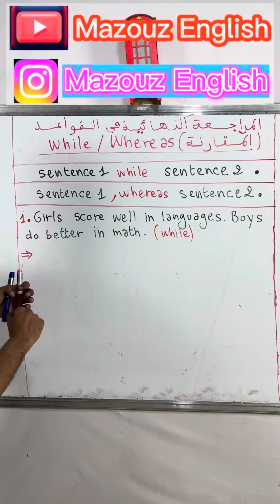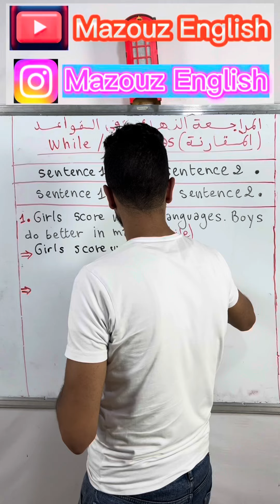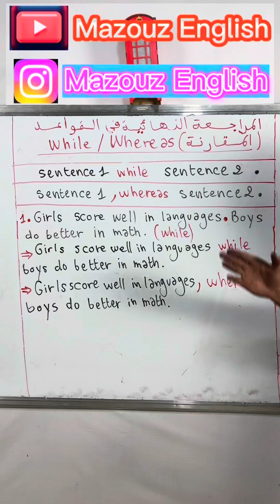While vs Whereas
جميع الشعب